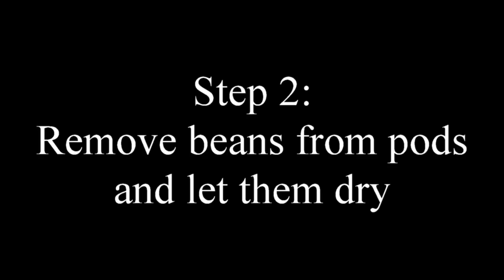How to Save Bean Seeds for Planting or Eating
Here is a quick video showing how to save bean seeds for planting or eating.

Wait to harvest beans until the pod is dry not green.